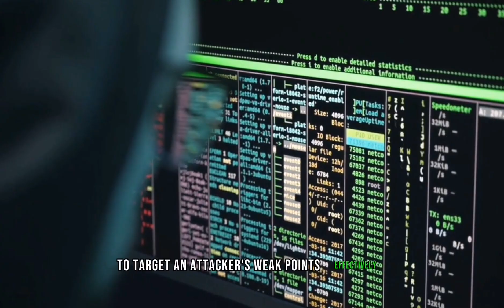Muay Thai vs. Krav Maga: Striking and Self-Defense Techniques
StyleSar is a channel that offers engaging and informative videos, featuring a variety of content including entertaining stories, useful tips, and insightful discussions on the latest technology trends, gadgets, and innovations. Join us for captivating videos that combine entertainment with valuable insights to keep you informed and entertained in the world of technology.

My Video Editors:

Credit to :
1. PowerDirector: "Video effects/assets generated by PowerDirector."

2. Beta Augie: "Video effects/assets generated by Beta Augie."

3. Capcut: "Video effects/assets generated by Capcut."

 video" God Bless!!